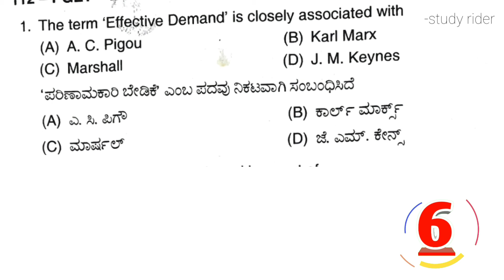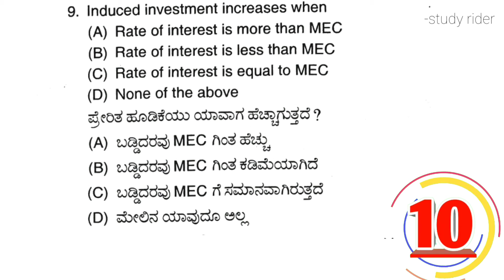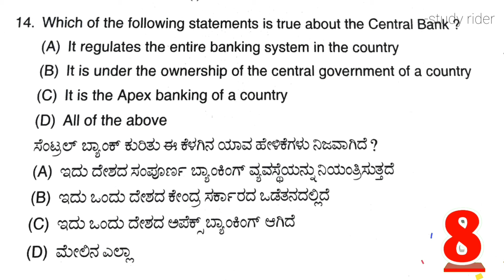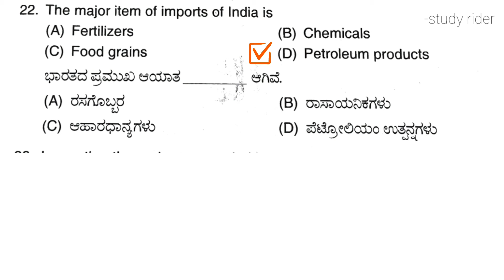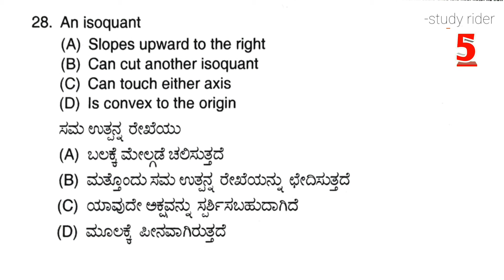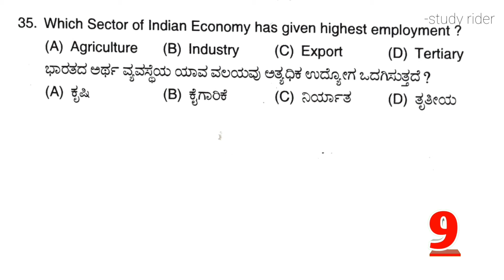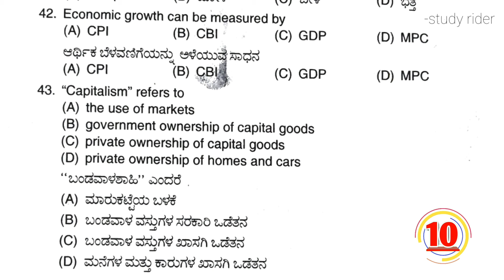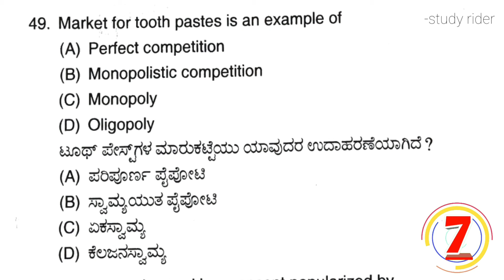PG CET KUD Economics Question paper 2022| ಪಿಜಿ ಸಿಇಟಿ ಅರ್ಥಶಾಸ್ತ್ರ ಪ್ರಶ್ನೆ ಪತ್ರಿಕೆ ಕೆಯುಡಿ 2022